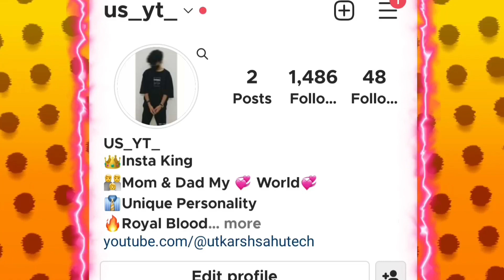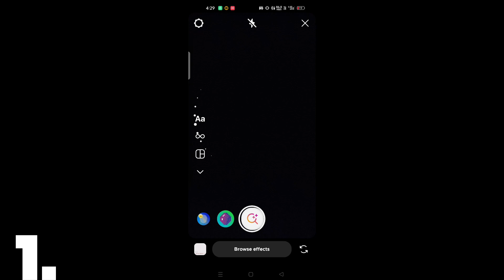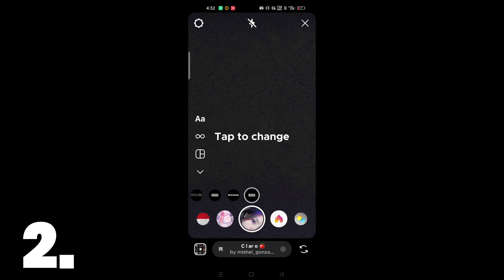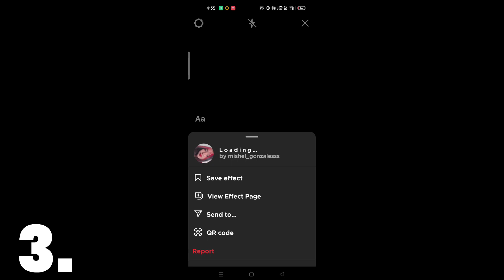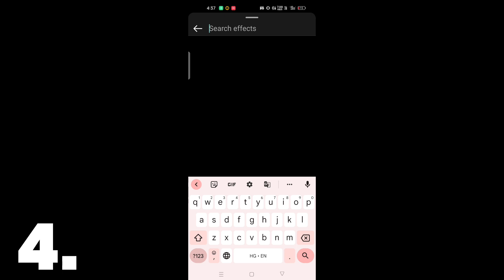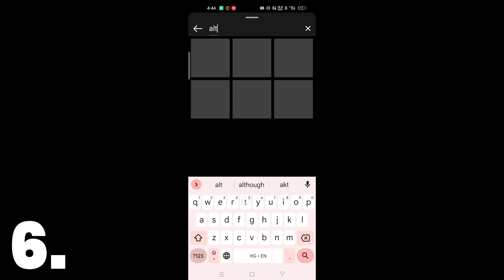Trending instagram filters for girls and boys Best instagram filters for selfie reels mirror selfie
Sub.✅

Any issues massage me on instagram
Instagram I'd LINK plzz follow

___(My information)

My name
Utkarsh sahu

My city_____
Narsinghpur { madhaya pradesh}
India

Trending instagram filtersFace
 glow filter in instagram
Face glow filter in instagram
trending instagram filters ideas

Best Top 5 Filters of Instagram Reals